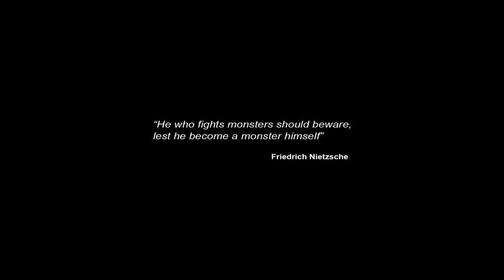Castlevania: Lords of Shadow 2 VGA 2012 Trailer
Check out Dracula as he wakes up after centuries of sleep.

Follow Castlevania: Lords of Shadow 2 at GameSpot.com!